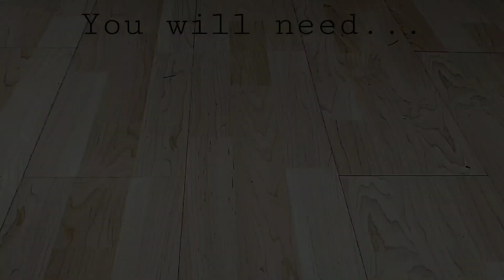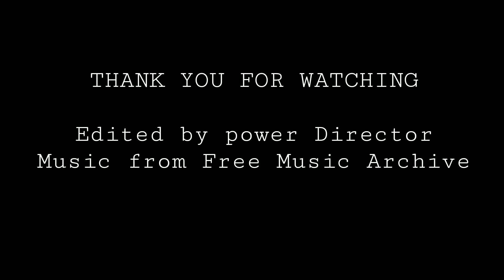CARDBOARD GLIDER✈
Take a flight and see how far yours can fly!

Cardboard glider that you can have fun flying!

TIPS:
*If yours is nose diving too much try throwing it a little lighter or adjust the amount of blu tack at the nose.
*Keep the glider straight as you throw
*Make it do turns by adjusting the angle of the wings .